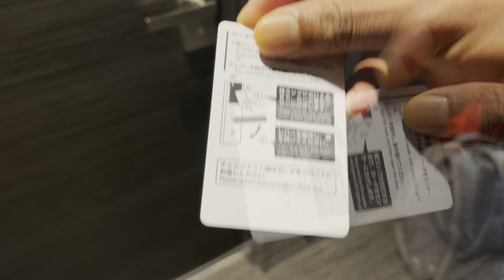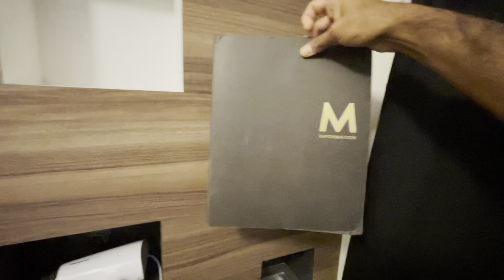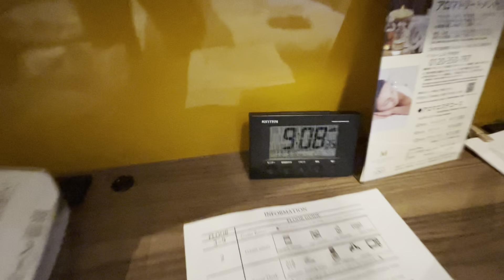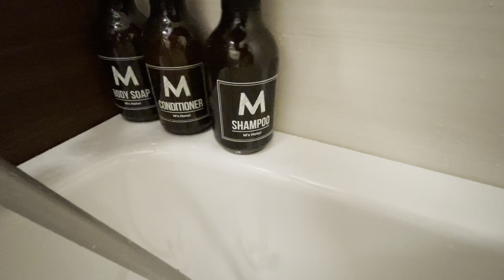Japan Hotel | ജപ്പാനിലെ ഹോട്ടൽ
Hotel life in japan | ജപ്പാനിലെ ഹോട്ടൽ

Japan is one of the most wildly creative places in the world, famed for its futuristic, kitsch design as well as its rich, traditional heritage. It’s a place of contrasts that’s echoed in its design style and places to stay: on one end of the scale, you can find yourself in a minimal, zen-like ryokan, and on the other you’ll be in a zany hotel staffed by robots. I’ve partnered with several bloggers to showcase some of the best hotels in Japan. We wanted to showcase the most unique places on offer, covering a range of styles from creative boutique hotels to traditional ryokans and capsule hotels. Here’s our pick of the most unique hotels in Japan.

travel vlogs
# murus travel world